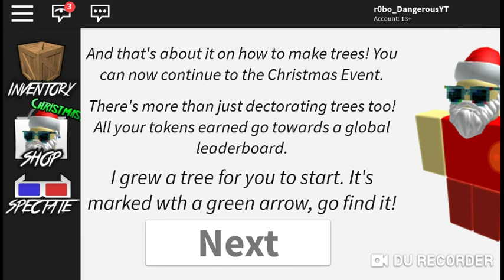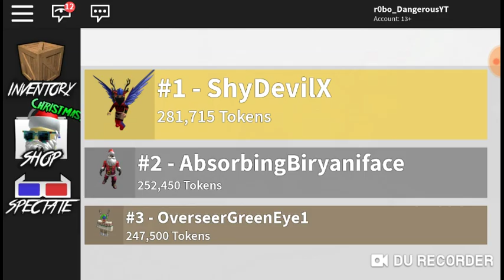Jingle bells jingle... ummm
Deck the halls with. ummm yeets and dabs lalalalalala la la la la tis the season of winter lalalalala la la la la